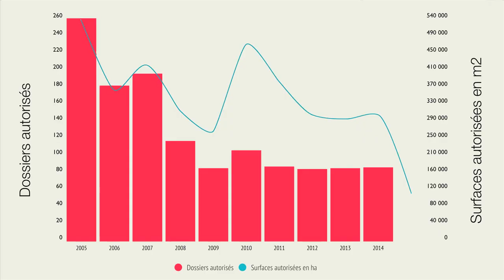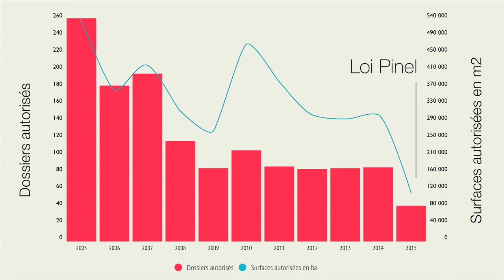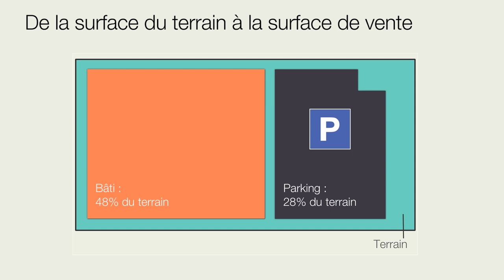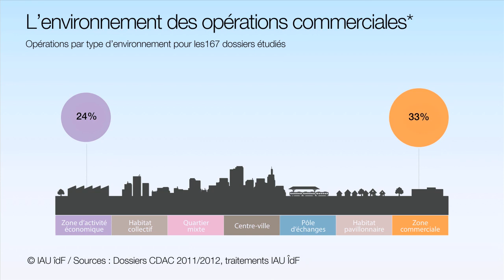Développement du commerce en Île-de-France : situation et tendance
Carole Delaporte et Christine Tarquis sont économistes, urbanistes au département Économie de l'IAU. Elles nous apportent un éclairage sur le développement du commerce en Île-de-France. Ainsi, depuis 10 ans, 360 000 m2 de surfaces de vente ont été autorisés. Cette interview accompagne la sortie d'une étude qui permet notamment d'estimer les emprises foncières consommées par le grand commerce, et d'affiner la connaissance des opérations sur le territoire régional et infra-régional.
Cette étude est en ligne sur le site de l'IAU.